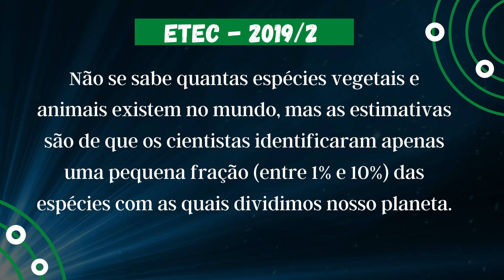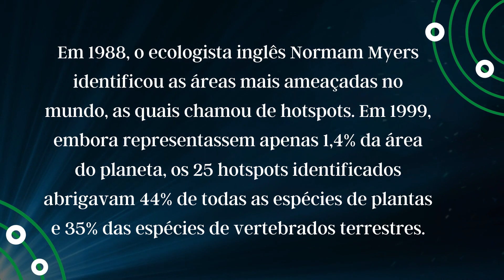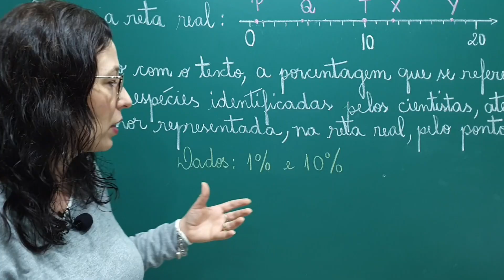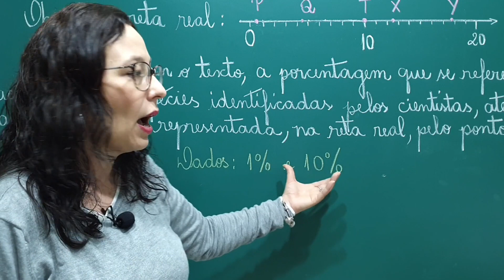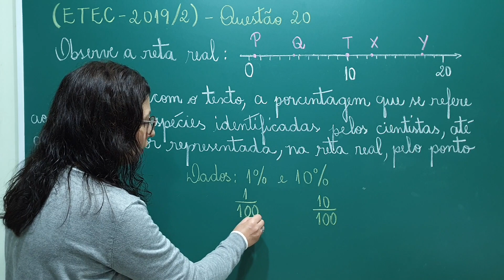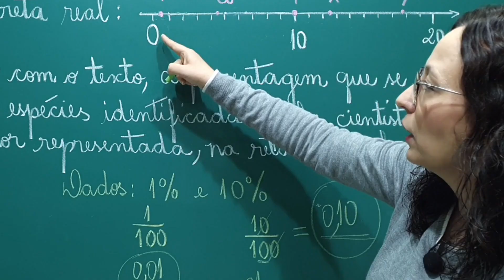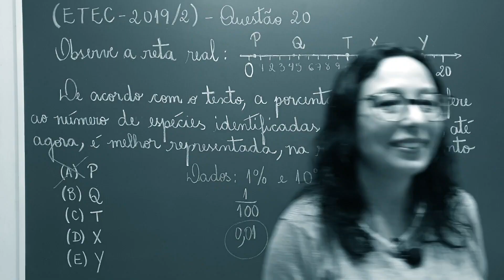Transformar Fração em Decimal - ETEC, Vestibulinhos e Concursos - Professora Angela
Olá Pessoal!!
Transformar Fração em Decimal. Este é mais um vídeo para as pessoas que estão se preparando para a ETEC e demais Vestibulinhos, além de concursos.

Habilidade BNCC:
EF05MA05 - Compara e ordenar números racionais positivos (representações fracionária e decimal), relacionando-os a pontos na reta numérica.
EF06MA08 - Reconhecer que os números racionais positivos podem ser expressos nas formas fracionária e decimal, estabelecer relações entre essas representações, passando de uma representação para outra, e relacioná-los a pontos na reta numérica.